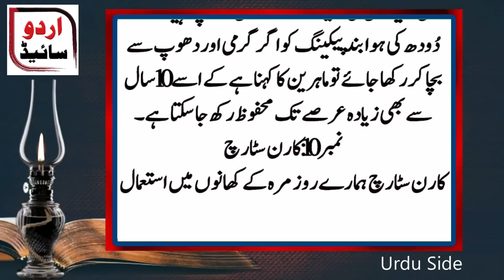aysy totkay k prosi bhi pochenn gy kahan sy mily in urdu side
ایسے ٹوٹکے کے پڑوسی بھی پوچھیں گے کہاں سے لئے

 کھیرے کو مسلنے پر نکلنے والا سفید جھاگ لے کر اس طرح

 صحن میں بس یہ چیز لٹکا دیں کیڑوں اور پتنگوں سے چھٹکارا

 ٹوائلٹ اور واش بیسن کی پیلاہٹ ختم کرنے کا ٹوٹکا

 خالی بوتل میں تھوڑا سا پانی اور ایک چٹکی ٹاٹری ڈال کر اوپر سے